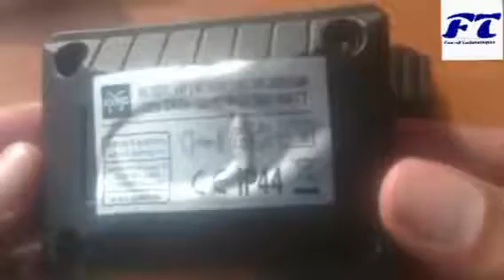How to wire Motion Sensor Light | installation and wiring of motion sensor light,,,,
How to wire Motion Sensor Light | complete Wiring And Installation toturial Of Motion Sensor light or LED
Learn Installation and wiring of motion sensor light
In this video I'm gonna show you how to wire motion sensor led light watch complete video